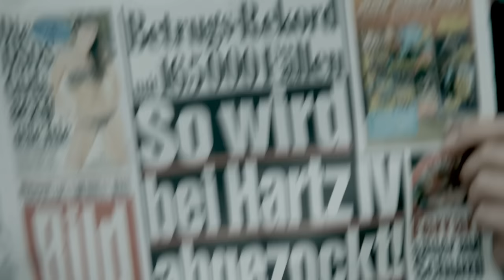Farid Bang feat. Summer Cem - ES IST SOWEIT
►►"KILLA" AMAZON [Box Set]

die SINGLE "BITTE SPITTE TOI LAB" JETZT auf iTUNES erhältlich!

28.10 Düsseldorf Stahlwerk

8.12 Würzburg Posthalle mit Summer Cem
9.12 Heidelberg Halle 02 mit Summer Cem
10.12 Aachen Musikbunker mit Summer Cem